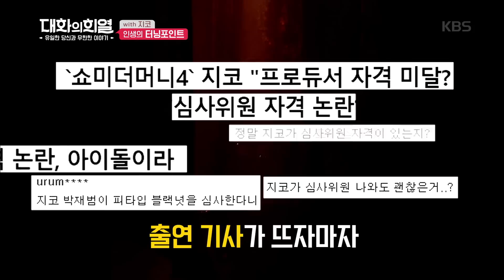대화의 희열 - 편견은 지코의 힘!!.20180922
편견은 지코의 힘!!